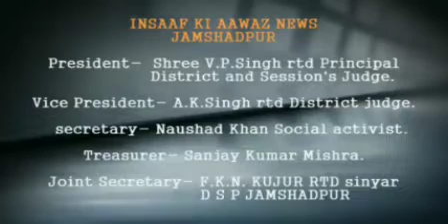कांग्रेस पार्टी के कार्यकर्ताओं ने फूंका त्रिपुरा के सीएम का पुतला।